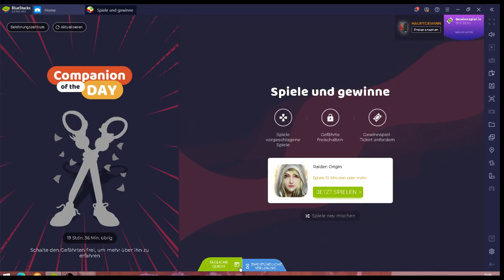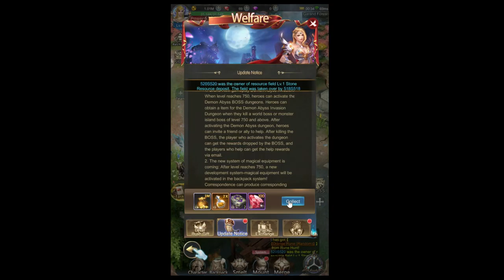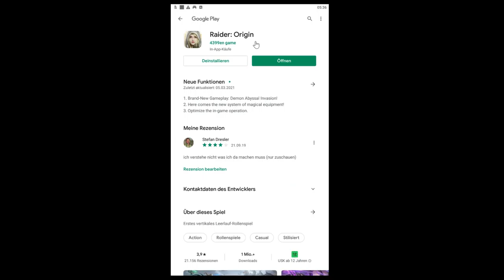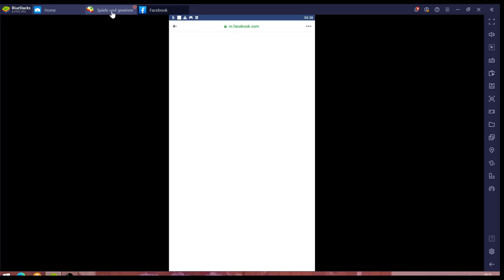Raider Origin #21.03 JndT (BlueStacks)